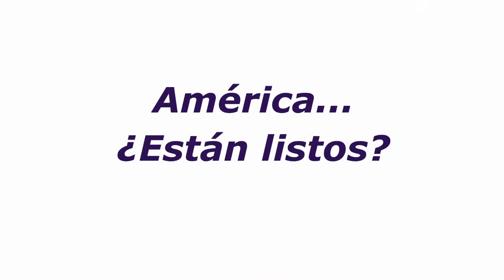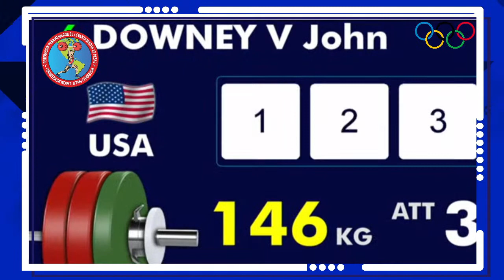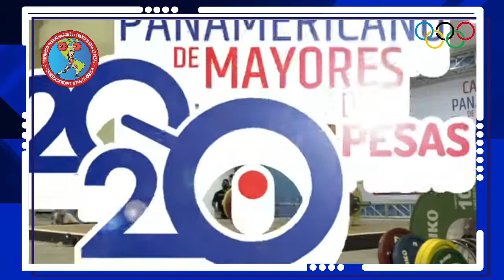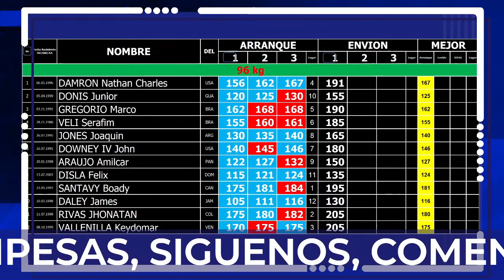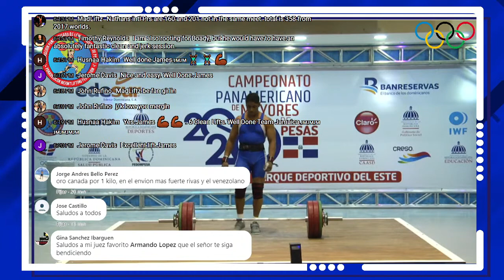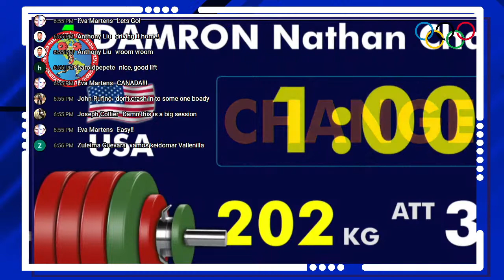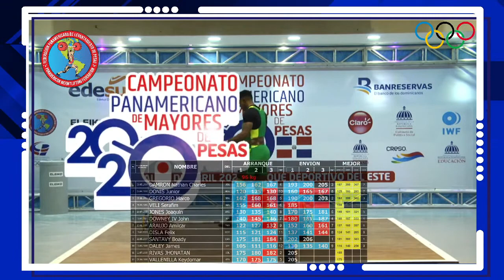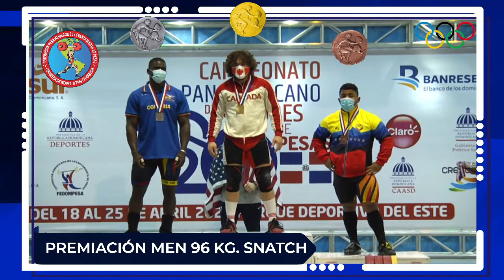Camp. Panamericano Mayores - Cat. 96 Kg A Masculino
Campeonato Panamericano de Mayores
Santo Domingo, República Dominicana
Abril, 2021